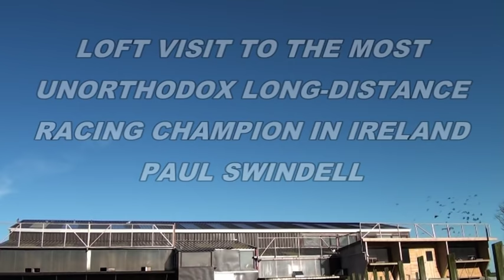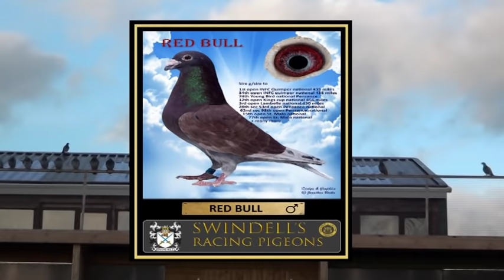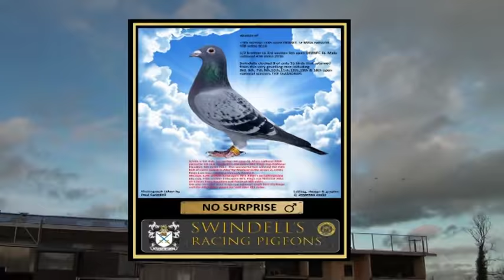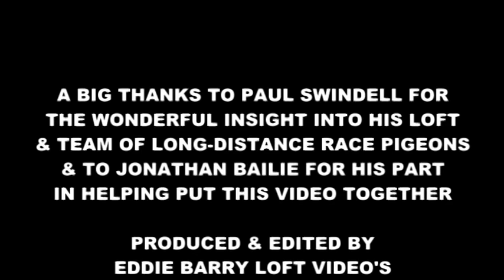SWINDELLS RACING PIGEONS THE MOST UNORTHODOX LONG-DISTANCE RACING CHAMPION IN IRELAND.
A super loft interview from Paul Swindell. very interesting for new fanciers to the sport especially long-distance flyers. Some great tips and advice on what to look for when purchasing stock birds  and young birds. Also his views on eye sign and also how he wishes to be one of the first flyers in 60 years to race a pigeon up to 1000 miles from Barcelona.